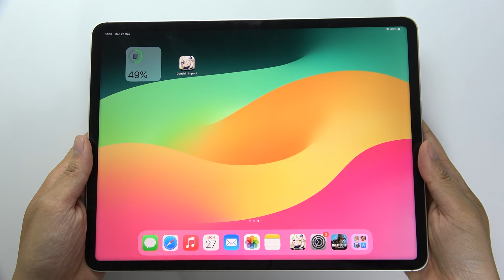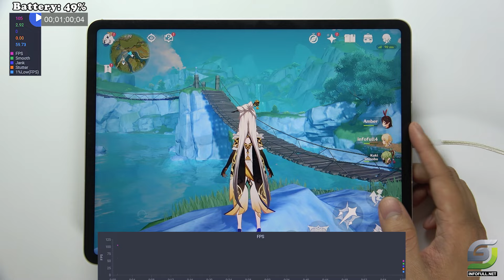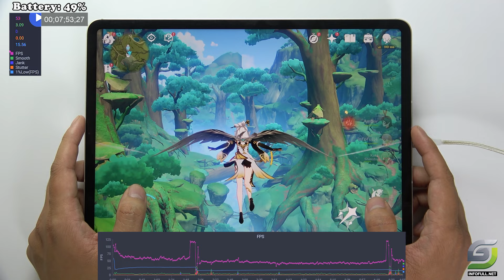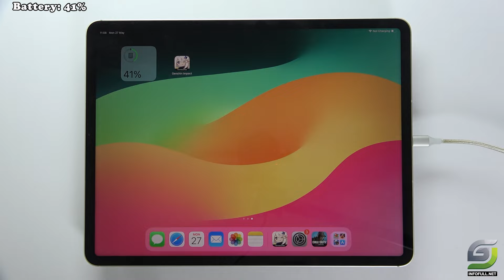iPad Pro 12.9 2022 test game Genshin Impact Max Graphics | Highest 120 FPS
iPad Pro 12.9 M2 Spectification
Screen: 12.9" Liquid Retina XDR
Operating system: iPadOS 16
Chip: Apple M2 8 core
RAM: 8 GB
Storage capacity: 128 GB
Connection: Listen to calls via FaceTime
Rear camera: Main 12 MP & Secondary 10 MP, TOF 3D LiDAR
Front camera: 12 MP
Battery, Charger: 40.88 Wh (~ 10,835 mAh) 20 W